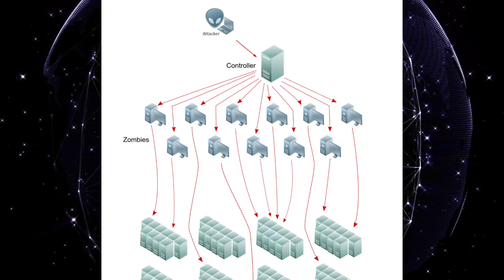How can Unigrid mitigate DDOS attacks?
The complexity and size of DDoS (Distributed Denial of Service) attacks are increasing at a frightening rate as connectivity and network speeds across the globe keep increasing. Attackers are constantly developing new techniques to disrupt systems.

Can the Unigrid network and its underlying design somehow ameliorate the situation?